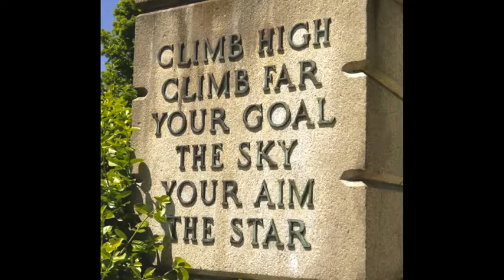String Theory Teaser Trailer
Title: String Theory
 Screenplay: Leslie Davis
 Genre: SciFi Thriller (Time Travel)
 Female Lead
 Locale: College (New England)
 Subgenres: Mystery, Suspense, Supernatural
 Tagline: It's not the past that catches up to you, IT'S THE FUTURE!
 Logline: A piano student who hears echoes from the past uses computers to unravel the riddle of her sister's death. But her clairaudient hearing transcends time in both directions and she becomes obsessed transcribing a music passage from the future.